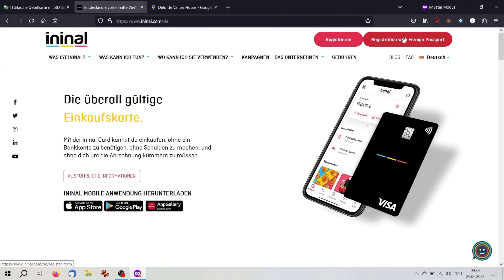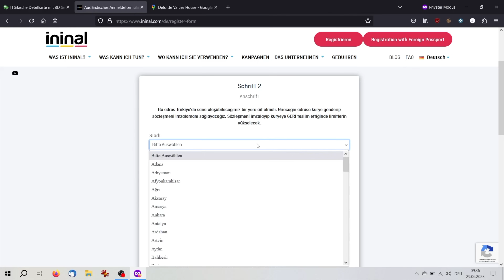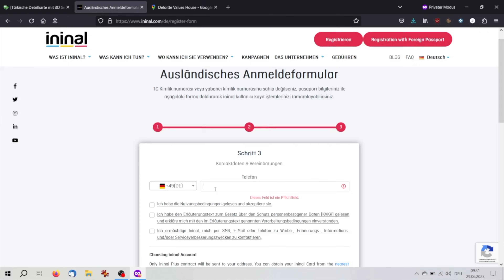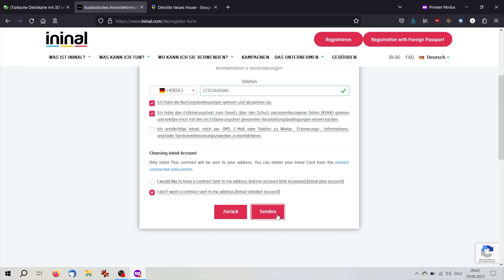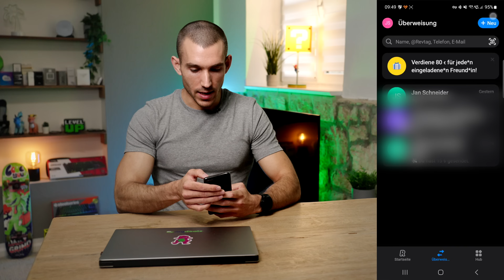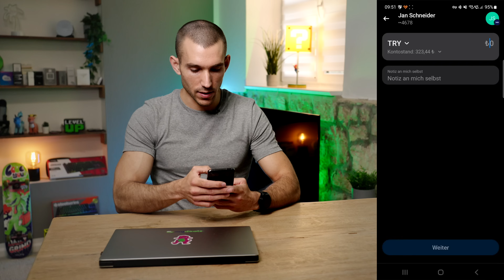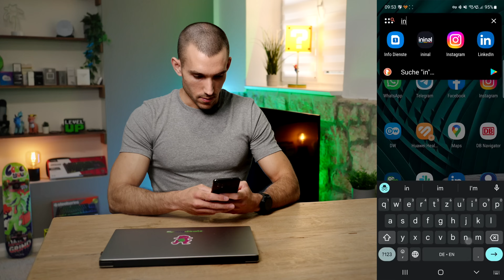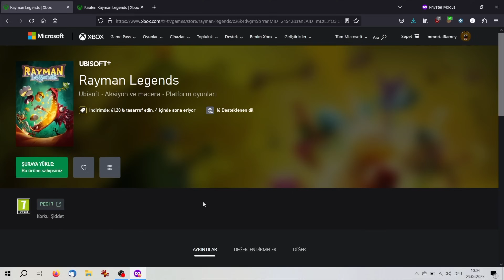SO bekommst DU eine TÜRKISCHE KREDITKARTE für Netflix, Disney+, PSN, Steam, uvm.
Der Trick, über einen VPN und türkische Websites virtuelle Schnapper bei Netflix, Microsoft und Co. abzustauben, funktioniert leider in vielen Fällen nicht mehr. Die Lösung ist jedoch simpel - eine echte türkische Kreditkarte!

Wir zeigen euch am Beispiel von ininal, wie man schnell und einfach an das Kärtchen kommt und damit viel Geld sparen kann.

Stadt: Istanbul
Bezirk: Sariyer
District: Maslak Mah
Straße: Eski Büyükdere Cd.
Hausnummer: 1
Zimmernummer: 1

Hier findet ihr die Anleitung noch mal in Textform

🎧 KrokoCast Episode #9 mit mydealz Anwalt Dr. Matthias Böse